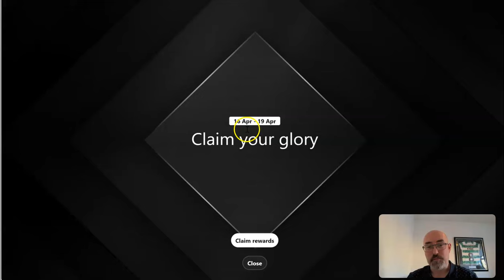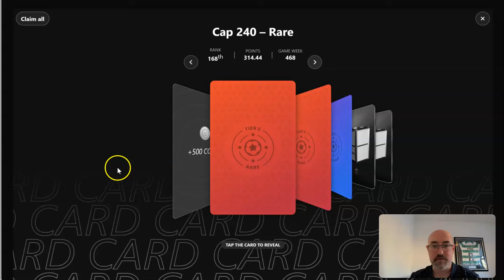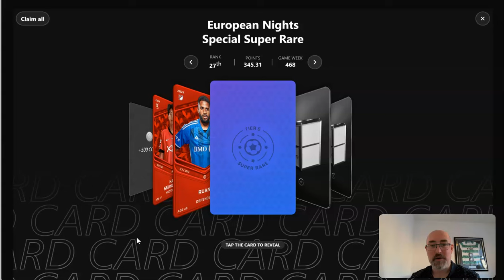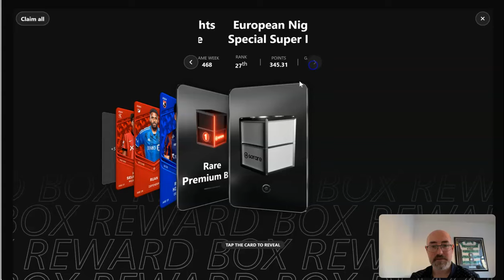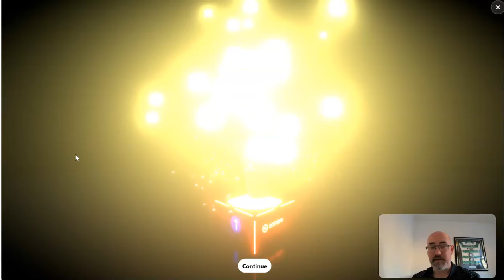Another Sorare Box Win?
Let's see :)